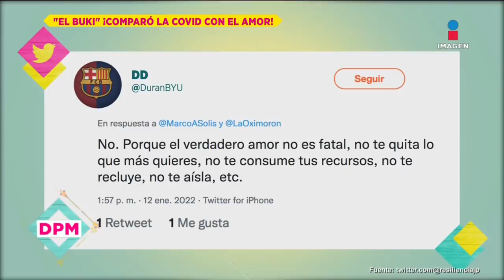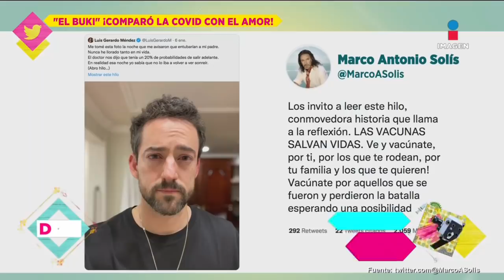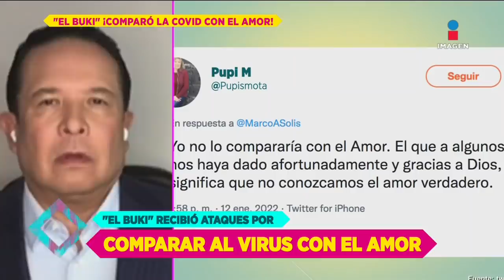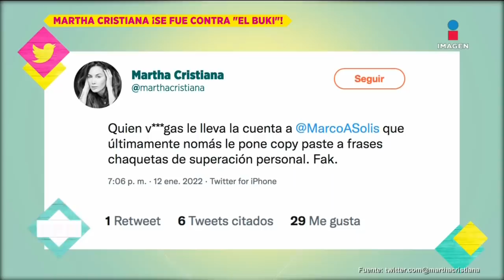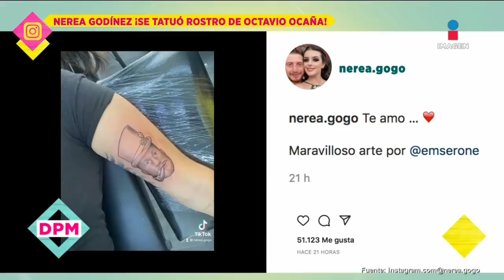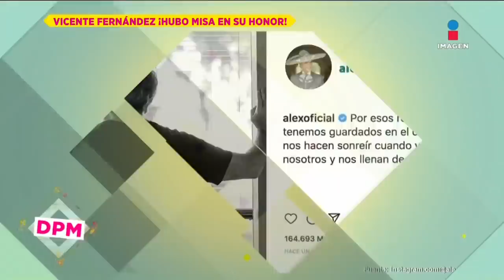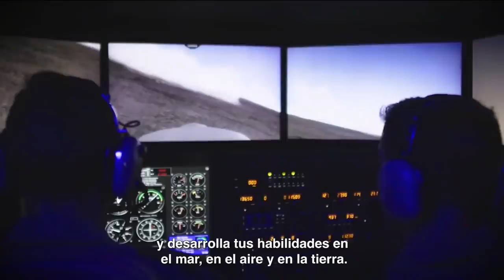Programa Completo 13 de enero 2022 | De Primera Mano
Presentamos en exclusiva y DePrimeraMano la entrevista que dio OctavioOcaña adías antes de perder la vida. Un hombre que tenía muchos planes en el futuro y que robó nuestros corazones desde que era solo un niño.
Pleito entre PepilloOrigel y FlorRubio llegó a su fin, luego de un video en donde Origel hace fuertes comentarios en contra de la periodista y fuera acusado de daño moral. Origel tendrá que resarcir daños de manera económica pero se desconoce la cantidad. Se cumple ya un mes de la muerte de VicenteFernández y fue recordado con una emotiva misa. Por otra parte se hace oficial que su bioserie se basará en el polémica libro de la escritora OlgaWornat.